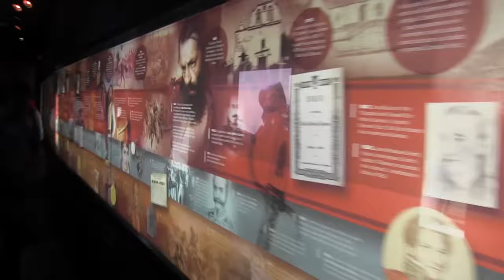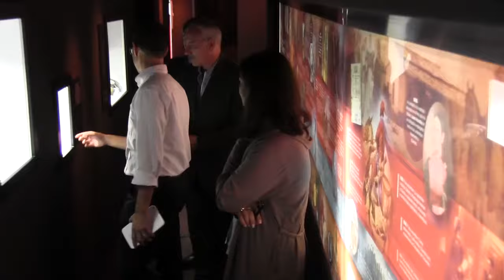El museo de la Casa de Güemes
La casa donde vivió su infancia fue restaurada y abrirá sus puertas el 22 de marzo de 2017 con un montaje museográfico de avanzada para el disfrute de salteños y turistas.
La casa cuenta con diez salas que recorren los hitos de la vida de general Martín Miguel de Güemes y de las guerras por la independencia.
En las salas, patios y galerías -dice el gobierno- el público se remontará a los primeros años de vida de Güemes, conocerán a sus familiares, verán el notable desempeño del entonces joven Martín Miguel en la defensa durante las invasiones inglesas, la guerra gaucha, el trabajo como Gobernador de Salta y la emboscada que terminó con su vida, entre otros acontecimientos históricos.
En todo el recorrido, los visitantes disfrutarán de recursos audiovisuales modernos y técnicas de exhibición que incluyen efectos escénicos, lumínicos y programas multimedia.